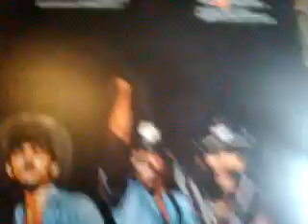guilherme jabur mostra LP Village People ao vivo macho man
foi um grupo e ainda faz algumas apresentações nao com a formaçao original que fez muito sucesso e ainda faz,pois há uma contradição engraçada,humuristica,comica,cantavam macho man e 3 deles eram homosexuais.é igual ao Ney Matogrosso cantando telma eu nao sou gay. porque eu sou é homem, se ficar o bicho come,se correr o bicho pega. tem YMCA, in the nave,alguns sucessos da banda.como disse anteriormente,nao condeno ninguem e se a pessoa é homosexual, nao pratico,sou hetero. mas nao condeno,tenho amigos homosexuais. ao inves de falar e agredir pessoas com opção sexual do mesmo sexo. devemos olhar a educação que está fraca, a saúde fragil no brasil. homens violentos que batem em mulher,em crianças,maltratam animais, e pessoas drogadas que mexem com magia negra que desprezam amigos que ajudaram antigamente.tem pessoas que precisam de mais observação, aquelas sem ...DEUS... assim que eles O tiverem o mundo começa a melhorar...